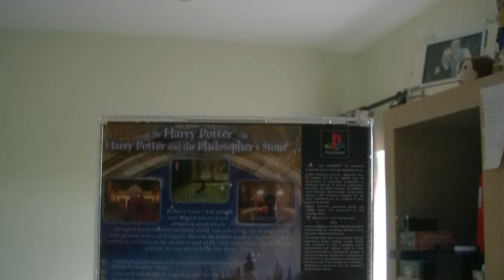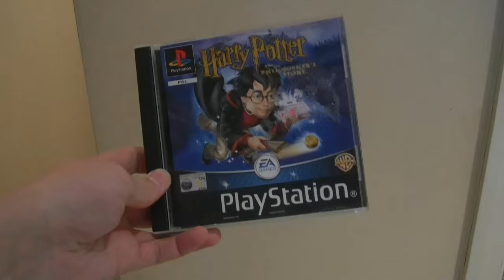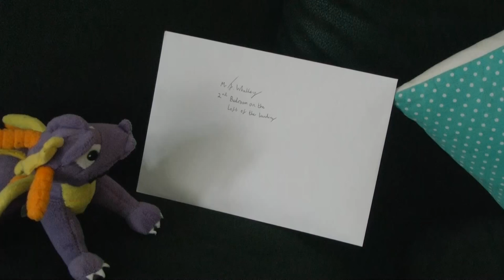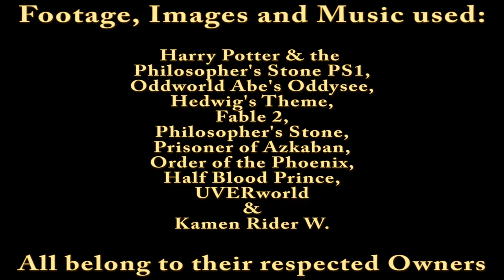Harry Potter and the Philosopher's Stone - Whalley Reviews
Unable to find anything to play or watch, Whalley "receives" a letter and a game, asking him to take a look at a game from a book/movie series that inspired a generation.

For more updates on Let's Plays, reviews and other stuff, follow me on;

I don't own Harry Potter and the Philosopher's Stone  or any of the music and images used in this video. They all belong to their respected owners.